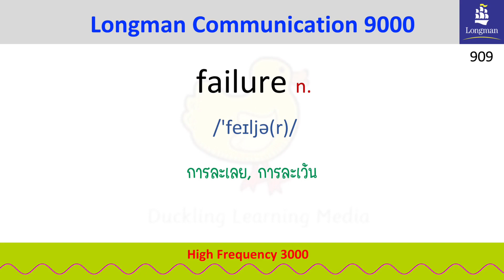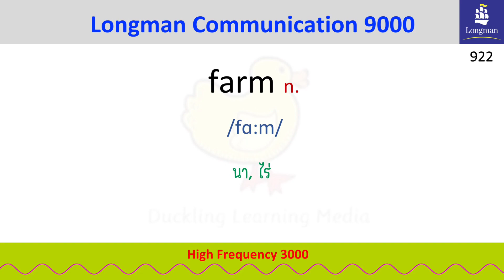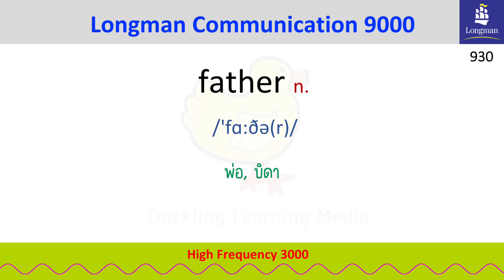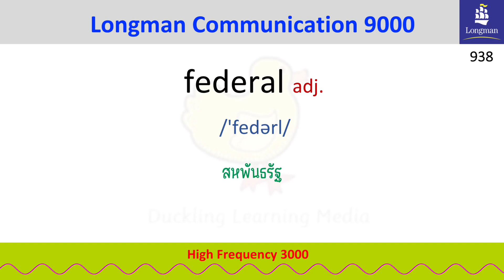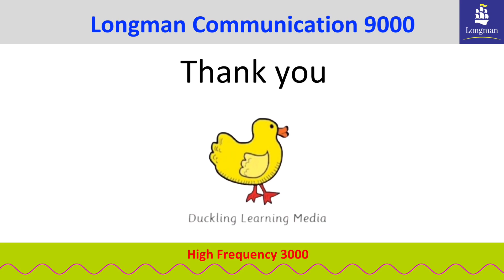EP.19 - Extremely | Eye | Face | High Frequency